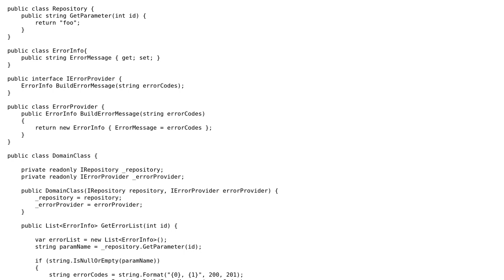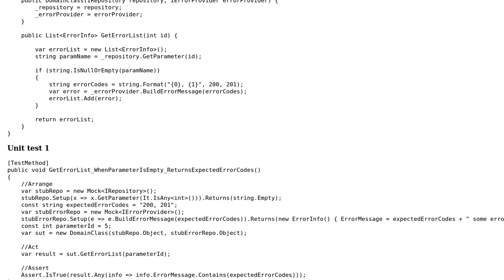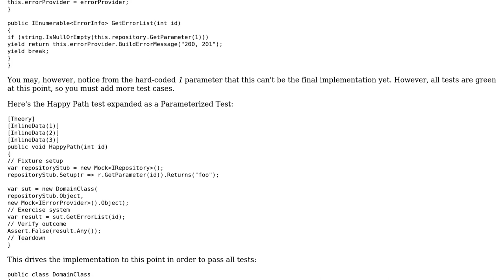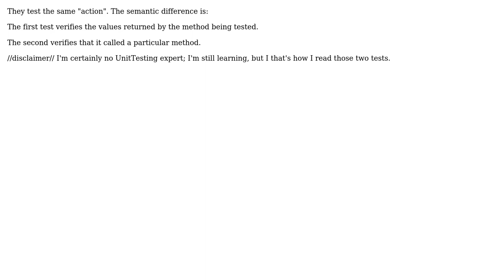Code Review: Unit tests for testing error codes (3 Solutions!!)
Code Review: Unit tests for testing error codes

With thanks & praise to God, and with thanks to the many people who have made this project possible! | Content (except music & images) licensed under CC BY-SA | Music | Images & others | With thanks to user user1614543 user Raj user Mark Seemann user Jamal user hometoast and the Stack Exchange Network Trademarks are property of their respective owners. You are responsible for your own actions.